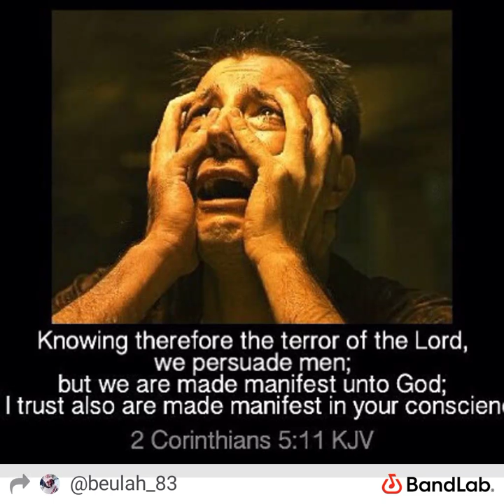FREE BEAT: THE TERROR OF THE LORD#FreeBeats2022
This is a Free Beat that can be used for profit or non-profit , commercial or non-commercial ect.